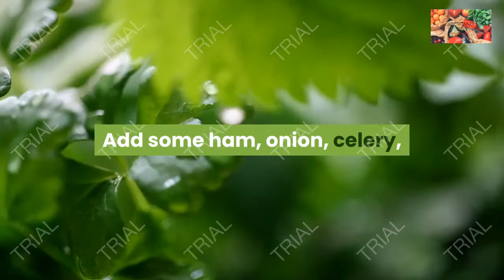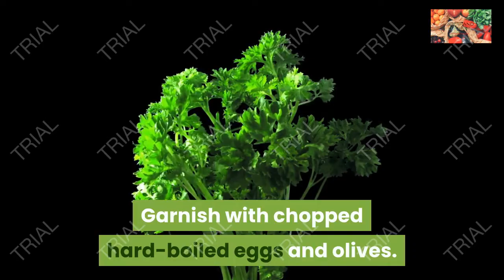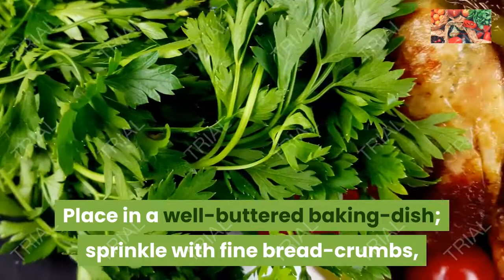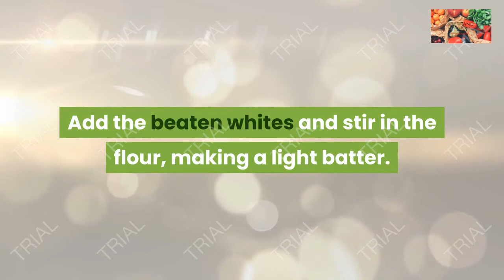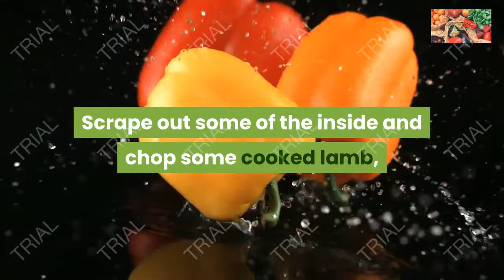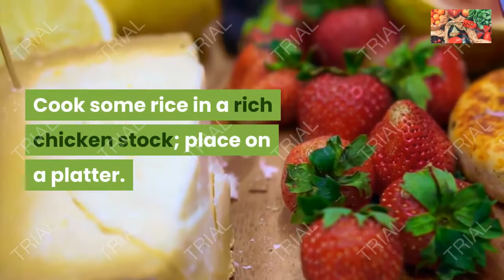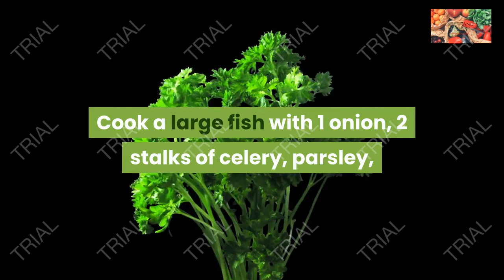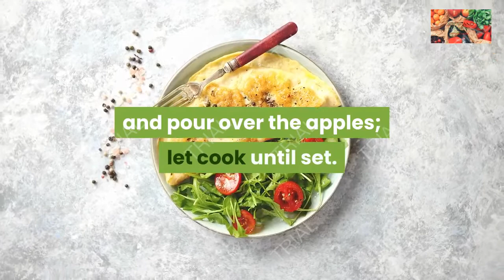the third episode. the most popular foods in the world ingredients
Recipes for the most famous recipes around the world, current and ancient
This presentation contains images used under the Creative Common license